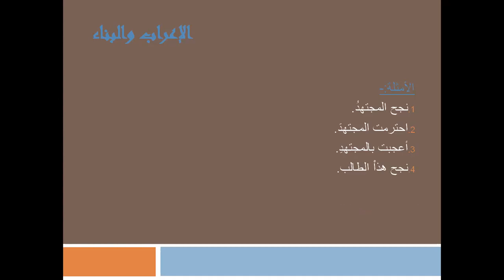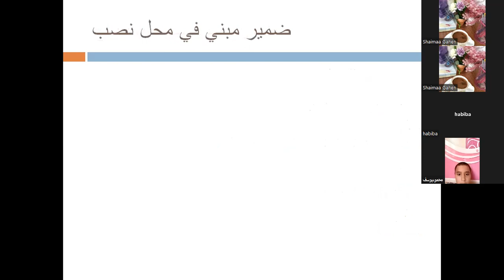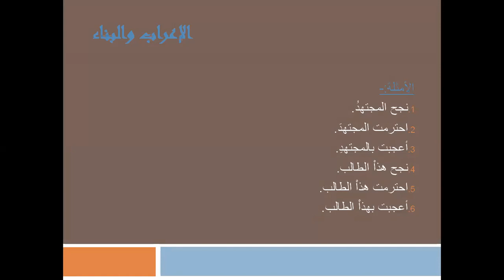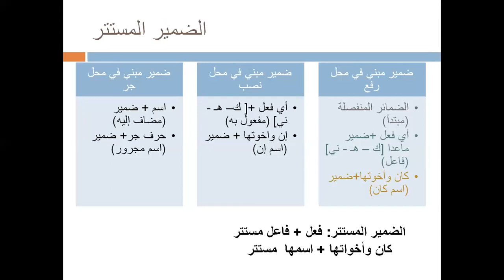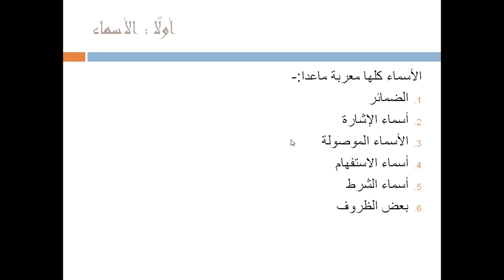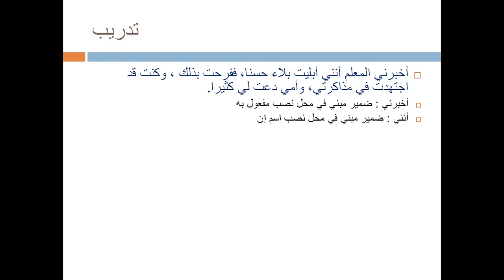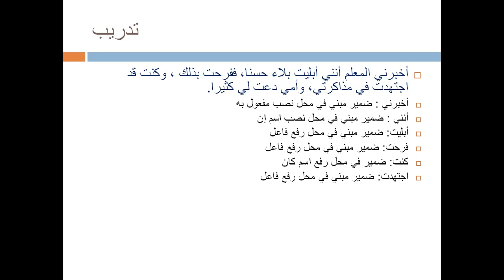شرح مبسط للنحو في اللغة العربية للصف الثانى الاعدادى مع مس شيماء في اكاديمية Genius